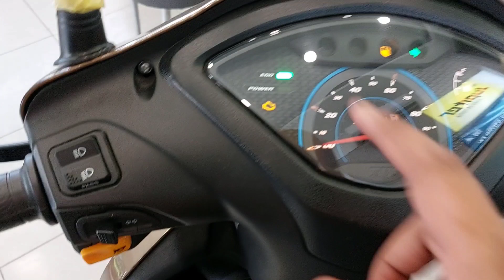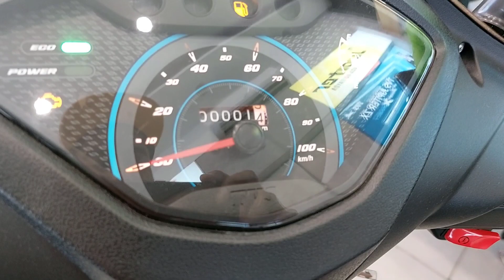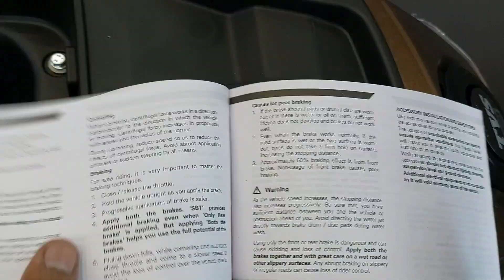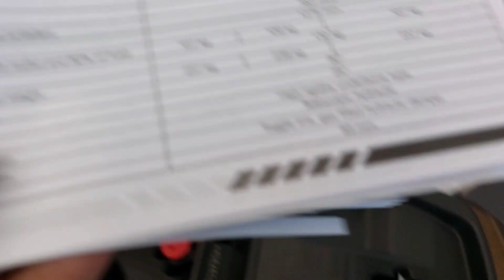2023 Tvs Jupiter Bs7 E20 Full Review Video || Walnut Brown colour || Sada bahaar scooty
TVS AHINSHA
If u also want to purchase any tvs product
Address: shop no e, 4, Deoli Road, Krishna Park Colony, Khanpur Village, Khanpur, New Delhi, Delhi 110062